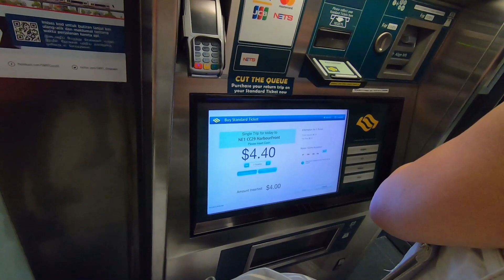Fahrkarte ziehen MRT Singapur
eine Fahrkarte zu ziehen ist relativ selbsterklärend, vorsicht mit der Karte in der Nähe vom Handy, hatte meine versehentlich entwertet :-(